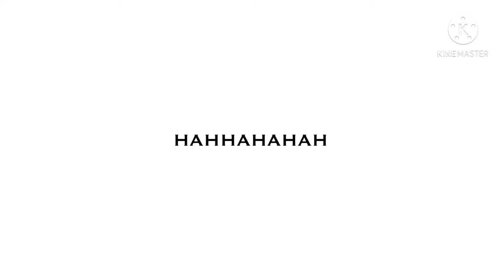AMOGUS HAHAHAHAHA LAUGHING SQUIDWARD VS LIAM CHICKEN ROBOT E